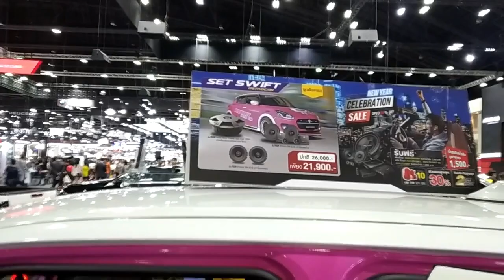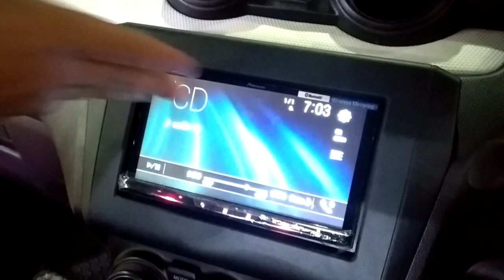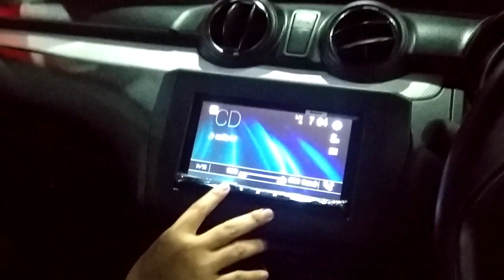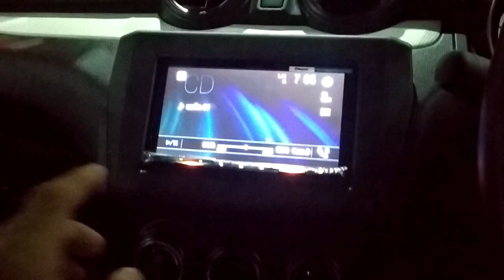ซับยางอะไหล่ เสียงนุ่ม เครื่องเสียง ลำโพงติดรถยนต์ ยกSet รถ Suzuki Swift / รถ 5 ประตู / Rocket Sound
dadmom
Motor Expo 2019 เมืองทองธานี

สนใจ ลองเข้าไปชมได้ครับ
Rocket Sound

ลำโพงกลางแจ้ง